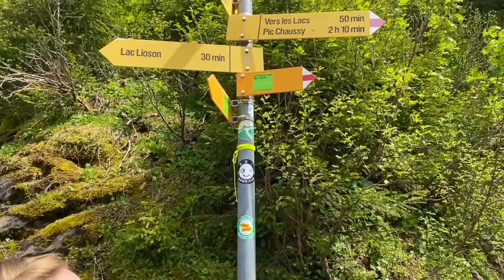Hiking at lac Lioson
5 hours hiking trail at les Mosses.
Started at the altitude 1617 m, after 580 m elevation reached 2128 m.
Total distance is about 7,5-8 km.

This charming and reputed family resort is located in the heart of the Alps of the Lake Geneva Region at an altitude of 1,450 metres.

Lake Lioson is also called "pearl of the Alpine lakes” because of its colour and its beauty.

Les Mosses’ privileged location at the top of an important mountain pass is the guarantee for abundant snow. Its ski area offers 42 km of cross-country slopes and 32 km of snowshoeing trails enabling visitors to alternate their practice of winter sports.